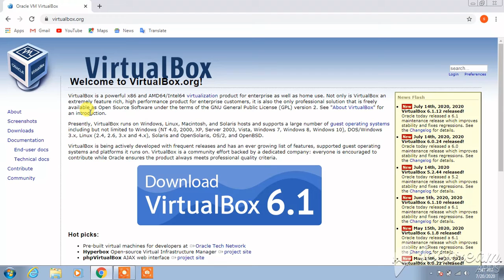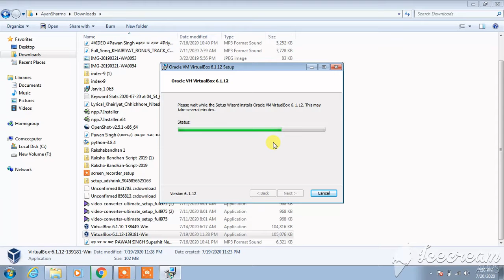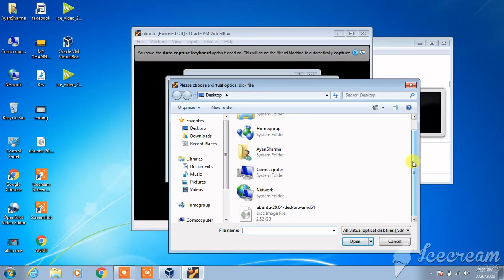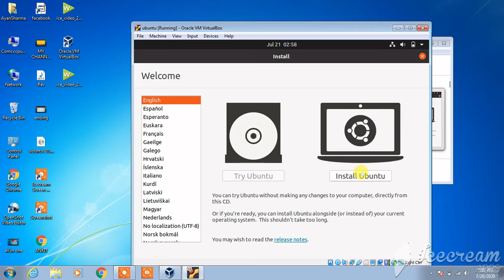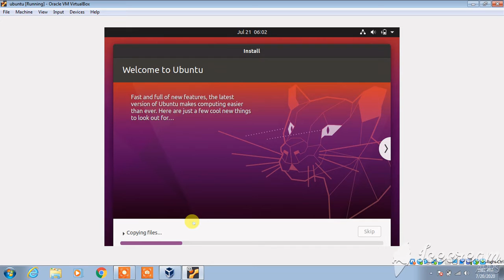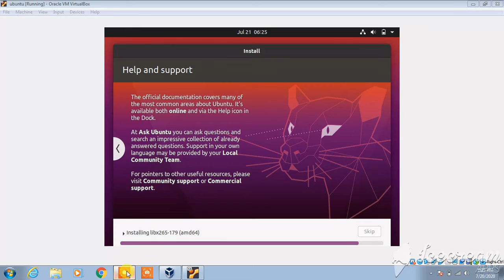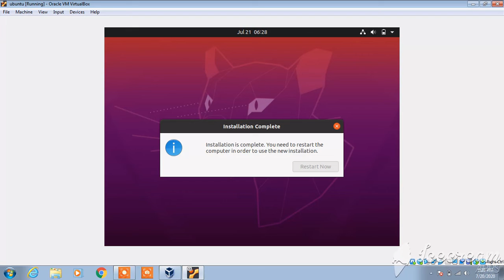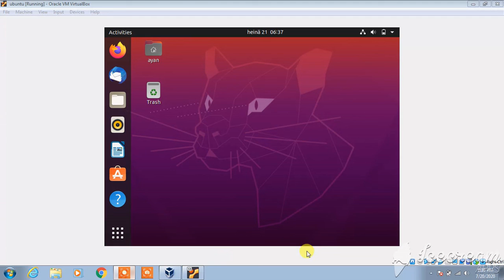HOW TO INSTALL UBUNTU OS IN VIRTUALLBOX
HOW TO INSTALL UBUNTU OS IN VIRTUALLBOX ! @TECH ZONE WORLD